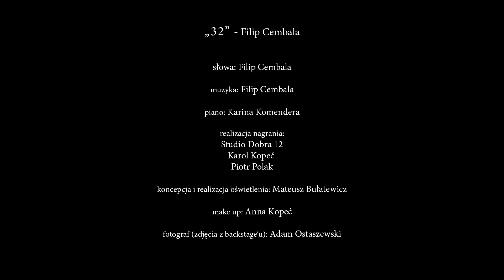32 - Filip Cembala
na pianie: Karina Komendera

sł. Filip Cembala
muz. Filip Cembala

napisałem ten utwór 15 lat temu i dałem mu drugie życie. mam nadzieję, że poruszy Waszą czułą strunę.